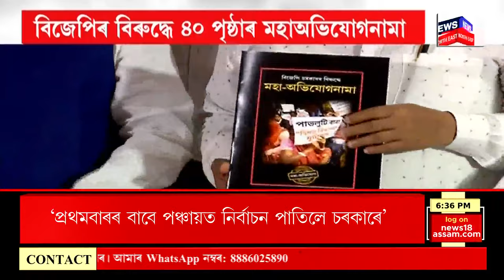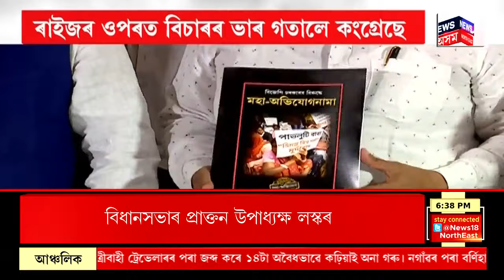Prime Time 18 | বুধবাৰে ECI য়ে জাৰি কৰিলে অধিসূচনা। Lok Sabha Election 2024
Prime Time 18 | বুধবাৰে ECI য়ে জাৰি কৰিলে অধিসূচনা।
0:00 Intro
01:10 Assam ত প্ৰথম পৰ্যায়ত নিৰ্বাচন অনুষ্ঠিত হ’বলগীয়া ৫টা সমষ্টিৰ মনোনয়নপত্ৰ দাখিলৰ অন্তিম দিন ২৭ মাৰ্চ